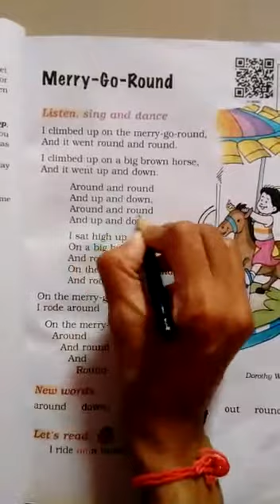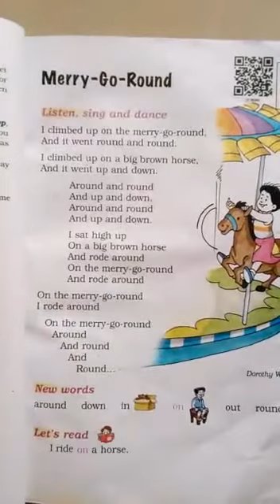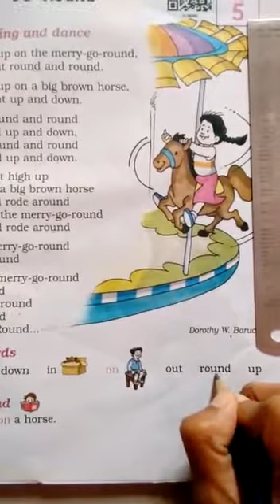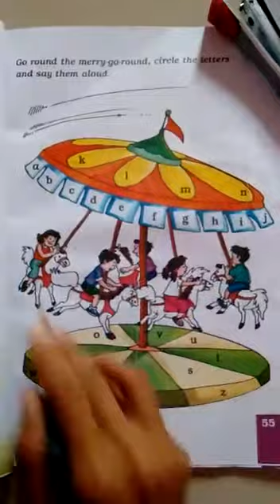STD :- 1 ENG. MED. SUB. :- ENGLISH DT :- 25-08-2021